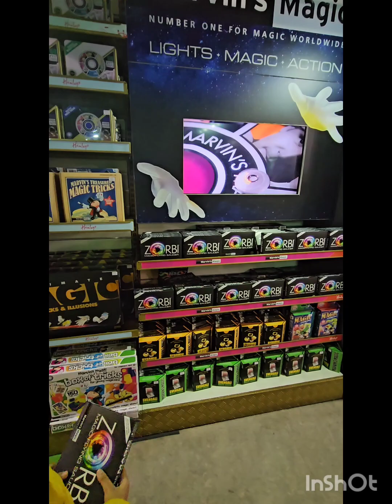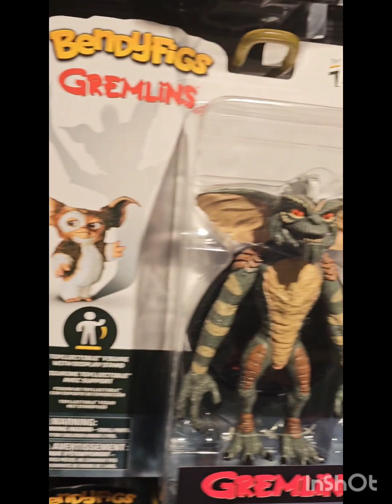Tour of Hamleys London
Tour of Hamleys London. It is the biggest toy store and expensive as well. Do check other toy stores before planning to buy anything from Hamleys. I strongly recommend Smyths toy store, you will find the same product at less price than the Hamleys.